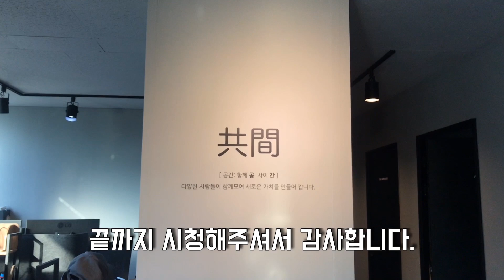금전수 과연 살 수 있을까..? 지민쓰의 분갈이 도전기!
오랜만에 식물도전기로 찾아왔어요!!!
식물무지랭이가 정성과 열정만 가지고 금전수를 옮겨심어봤어요
부족하지만 앞으로 더 나아지는 영상으로 보답할게요
조금만 기다려줘여.. 편집이 느므 어려워요ㅠㅜ

+ 영상이 잘못 올라가서 다시올립니다ㅠㅠ 댓글달아주신 분들 죄송해유ㅠㅠ